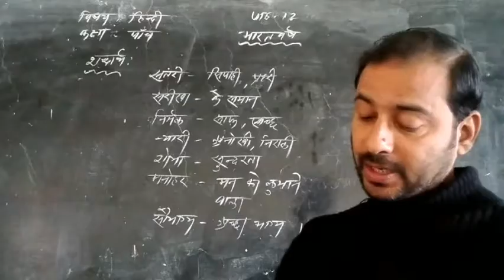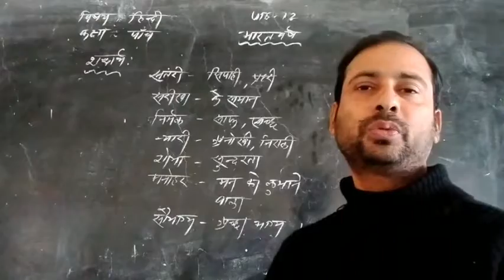कक्षा-५ विषय -हिंदी पाठ-१२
Sanjeev Angelo